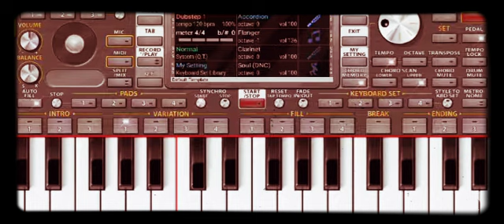Hum Hindustani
Lyrics:
छोड़ो कल की बातें, कल की बात पुरानी
नए दौर में लिखेंगे, मिल कर नई कहानी
हम हिंदुस्तानी,  हम हिंदुस्तानी

आज पुरानी ज़ंजीरों को तोड़ चुके हैं
क्या देखें उस मंज़िल को जो छोड़ चुके हैं
चांद के दर पर जा पहुंचा है आज ज़माना
नए जगत से हम भी नाता जोड़ चुके हैं
नया खून है नई उमंगें, अब है नई जवानी
हम को कितने ताजमहल हैं और बनाने
कितने हैं अजंता हम को और सजाने
अभी पलटना है रुख कितने दरियाओं का
कितने पवर्त राहों से हैं आज हटाने

आओ मेहनत को अपना ईमान बनाएं
अपने हाथों से अपना भगवान बनाएं
राम की इस धरती को गौतम कि भूमी को
सपनों से भी प्यारा हिंदुस्तान बनाएं

दाग गुलामी का धोया है जान लुटा के
दीप जलाए हैं ये कितने दीप बुझा के
ली है आज़ादी तो फिर इस आज़ादी को
रखना होगा हर दुश्मन से आज बचा के

हर ज़र्रा है मोती आँख उठाकर देखो
मिट्टी में सोना है हाथ बढ़ाकर देखो
सोने कि ये गंगा है चांदी की जमुना
चाहो तो पत्थर पे धान उगाकर देखो